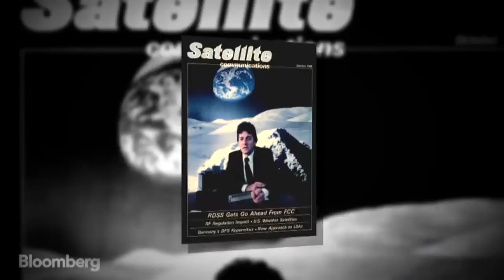See Future of Artificial Intelligence in Mind Clones Right Now!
Feb. 4 -- Martine Rothblatt, the highest paid female CEO in the U.S., founded and runs a biopharmaceutical company, United Therapeutics. She took home $38 million dollars in 2013. Now she's leading the way in artificial intelligence. Bloomberg's Olivia Sterns sat down with Dr. Rothblatt and her latest invention -- a robot.